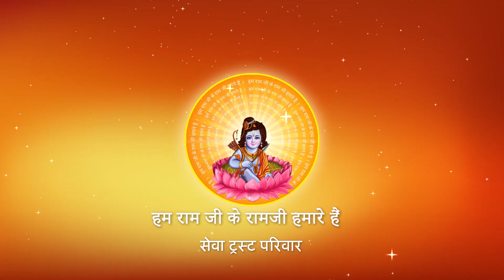तपस्या को चमत्कार क्यों नहीं बनाना चाहिए ? I Pujya Prembhushanji Maharaj I Balrampur Gardens I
Katha Summary:
तपस्या को चमत्कार क्यों नहीं बनाना चाहिए ?  Balrampur Gardens katha
Pujyashri’s Ram Katha in Balrampur Gardens

II*II*II*II*II*II*II*II*II*II*II*II*II*II*II*II*II*II*II*II*II*II*II*II*II*II*II*II*II*II*II*II*II*II*II*II*II*II*II*II*II*II*II*II*II*II